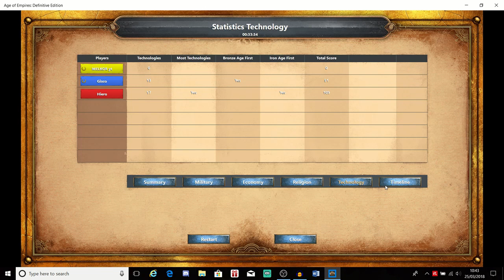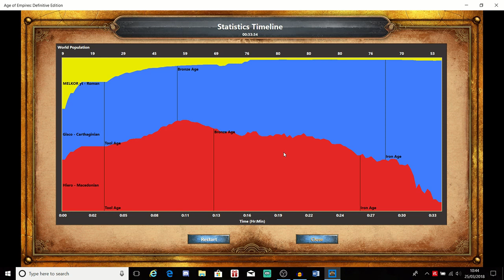AoE: De A.I. Only Tournament: Division B: Carthage V Macedon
Greetings fellow earthlings and welcome to Division B.
Today Carthage battles Macedonian in this next part of the Age of Empires Definitive Edition ai only tournament.
Who will fall?